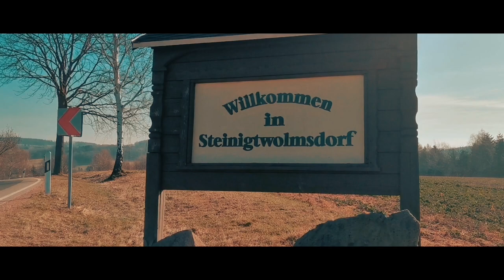Dorffest Steinigtwolmsdorf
Das Lied zum Dorffest Steinigtwolmsdorf